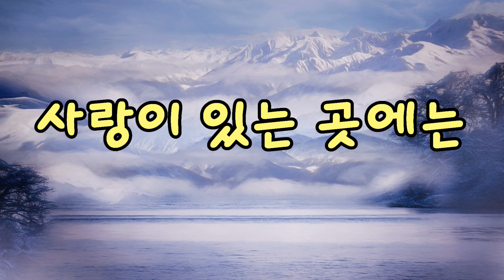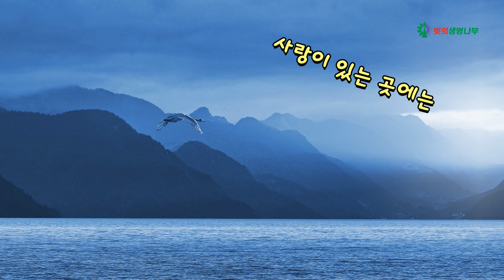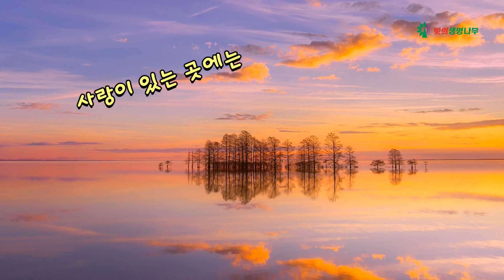사랑이 있는 곳에는